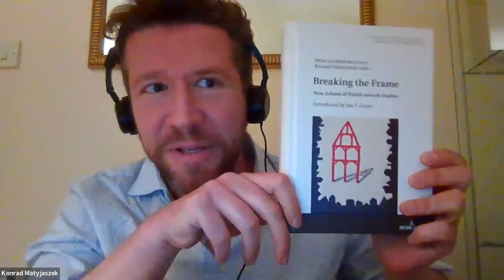"Breaking the Frame: The New School of Polish-Jewish Studies"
The editors of 'Breaking the Frame', Irena Grudzinska Gross and Konrad Matyjaszek, describe the New School of Polish-Jewish Studies as "a way of historical thinking that integrates the history of the Holocaust with the history of Poland". One of the book's most prominent contributors, historian Jan Grabowski joins the editors to discuss some of the substantial cultural, intellectual and political obstacles to the effort, explored in the volume in the context of literary, social and cultural history and the 'politics of memory' currently being pursued by and with the support of the Polish state, in a conversation moderated by Alissa Valles, a contributor and a recent visiting scholar at UC Berkeley.

Jan Grabowski is Professor in the Department of History at the University of Ottawa. His most recent work is 'Night Without End: The Fate of Jews in German-Occupied Poland', a study co-edited with Barbara Engelking, published in a US edition in 2022. His book 'Hunt for the Jews: Betrayal and Murder in German-Occupied Poland' (2013) was awarded the Yad Vashem International Book Prize.

Irena Grudzinska Gross is Professor in the Institute of Slavic Studies of the Polish Academy of Science in Warsaw; a Guggenheim fellow, she previously taught at Emory, New York, Boston and Princeton universities. She is the author of 'The Scar of Revolution: Custine, Toqueville and the Romantic Imagination', 'Milosz and Brodsky: Fellowship of Poets' and with Jan T. Gross, 'Golden Harvest: Reflections on Events at the Periphery of the Holocaust'.

Konrad Matyjaszek is an architect and cultural studies scholar and Assistant Professor at the Institute of Slavic Studies of the Polish Academy of Sciences in Warsaw. His work focuses on architecture and urban spaces, Polish discourses of antisemitism and narratives of urban modernization.

Alissa Valles is a poet, translator, and lecturer in the Holocaust, Genocide & Human Rights Studies program at Boston University's Elie Wiesel Center for Jewish Studies. In Spring and Summer 2022 she was a visiting scholar at the Beatrice Bain Research Group, working on the poetry and life of Zuzanna Ginczanka.